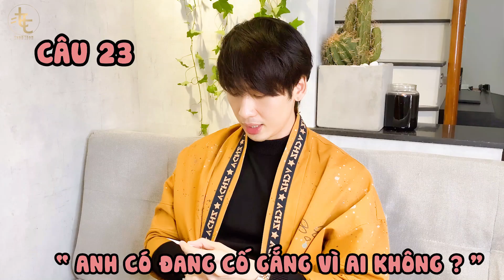QUẮN : TRẢ LỜI CÂU HỎI FAN (P2) xanh mặt trước câu hỏi hóc búa